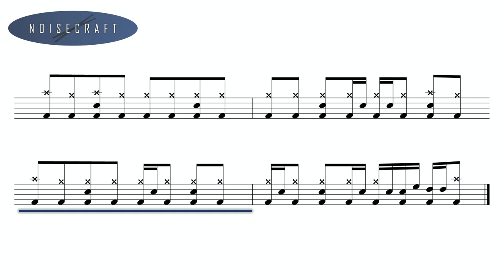Rammstein - Sonne Drum Score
An interactive drum sheet of the song Sonne by Rammstein.

Drums recorded by Christoph Schneider.
If you are struggling with the bass drum syncopation, play it with lower playback speed until you make it.